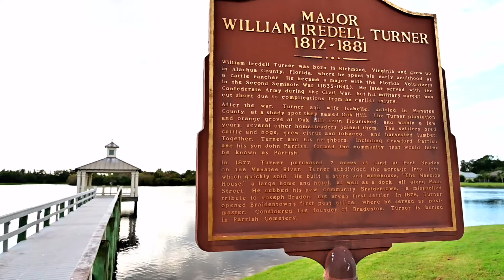Forest Creek Community - Home for sale!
Jeanine Colavecchi
The Jeanine Colavecchi Group
MVP Realty